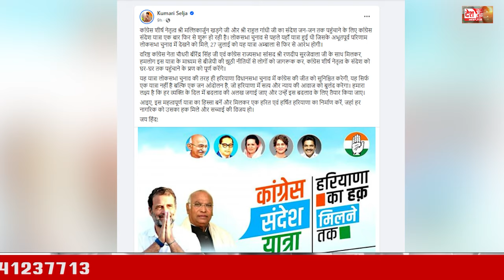हुड्डा व सैलजा में तनातनी पार्ट 2 का आगाज़! | Haryana Congress Clash | kumari selja Birender Singh